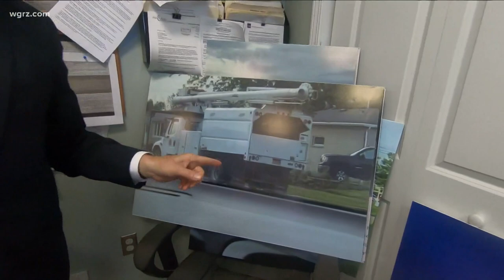Erie County District Attorney's Office assigns prosecutor to Cheektowaga dispute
The Erie County District Attorney's Office has assigned a prosecutor to a Cheektowaga dispute.
Following a 2 On Your Side report on Tuesday about the Cheektowaga Town Highway Department and a private project, Town Attorney John Dudziak has told 2 on Your Side on Wednesday that the Erie County District Attorney's office has assigned a prosecutor to investigate the use of town equipment and staffers.
Dudziak also tells us that the district attorney will also look to determine if there was any alleged harassment of town employees by a supervisor in the Town Highway Department.
Channel 2 spoke with the town's elected highway superintendent before we learned of the district attorney's involvement. Here are superintendent Mark Wegner's rather surprising responses to our tough questions.
On Tuesday we showed pictures of a town of Cheektowaga highway worker in a town bucket truck fixing a rope and attaching a light on a flagpole on private property. That is now raising questions for the highway superintendent, who says he told the property owner, "I said, 'Our truck is done, but as soon as it's fixed, we'll send a crew over jut to put it back up for you.' I don't see a problem with that, and then all hell broke loose."
It broke loose as the union representing town staffers contacted us with this concern.
Attorney Paul Weiss of the Town of Cheektowaga Employees Association said: "We were upset that union, that town employees, our union members were being put in a compromising position. And that is under New York State Constitution, Article 8, Section 1 prohibits the use of public monies or public resources for private individuals or purposes."
Wegner told us: "This is about the union not having a contract and we all know this."
Reporter: "But wait a minute, this is dealing with taxpayers. Are you going to try to deflect now and turn around and say this is because of union contracts?
Wegner: "That's what we're out here for."
Actually, 2 On Your Side is out there trying to find out if anyone else got a favor at taxpayer expense, and we're trying to confirm more of them after Wegner admitted to this one.
"I told the crew to go there. It was my ... I authorized that," he said.
Reporter: "Isn't this a slippery slope, though, when you come down to it, superintendent? I mean, couldn't you start doing private work for people on private property constantly with this policy?"
Wegner: "I would help out anybody. Like I said earlier, I'd help out anybody."
Attorney Paul Weiss went to the Tuesday night town board meeting to speak and display the pictures he had blown up. At least one board member, Councilman Jerry Kaminski, was glad he did.
"Too much of this stuff has been buried, and I commend the people that finally came forward, and tried to keep themselves out of trouble, and do what's right for the taxpayers," Kaminski said.
On Wednesday, superintendent Wegner said the flagpole rope and solar light work was done at the medical professional office operated by a veteran and volunteer firefighter, and he guessed it was done in a few minutes for town employees.
Wegner says they stopped at the property on their way to another work assignment. But again, they were using town trucks parked on Borden Road, and there were at least three employees making $20 or more an hour.
We asked, "Is this strictly a favor?
Wegner: No, it's not a favor. We'd do that favor for anybody."
Reporter: As taxpayers, people are going to look at this and say, "What else has the town highway department done for people," wouldn't they?
Wegner: I don't see that, no.
Reporter: Could (it) be technically in violation of the state constitution?
Wegner: It could be in violation, but we hung a flag.
Reporter: Don't you take an oath, sir?
Wegner: Yes, I did.
Reporter: And did you take an oath to uphold the state constitution?
Reporter: Well, if this is possibly in violation, as you admitted it possibly could, wouldn't you be in violation of the state constitution?
Wegner: Spank me.
Reporter: That's your answer to taxpayers?
Wegner: That's my answer.
And there was this future promise from the Highway Superintendent: "It'll never be done again. I'll guarantee the taxpayers that. It'll never be done again."
We have also learned from a source that people will be reaching out with a complaint to the State Division of Human Rights to determine if an individual employed by the highway department, who may have a disability, was allegedly harassed by a supervisor at that town department. We hope to have more information in the coming days.